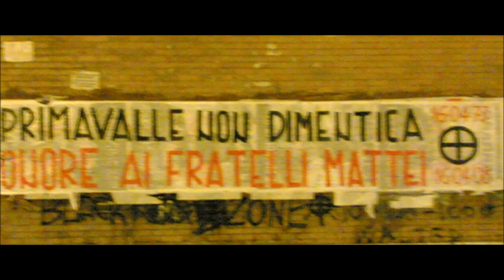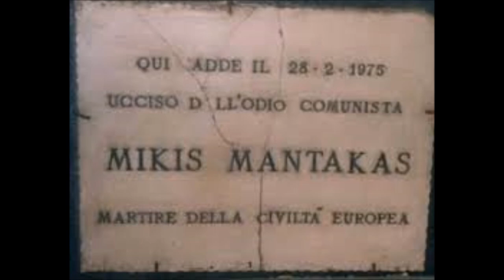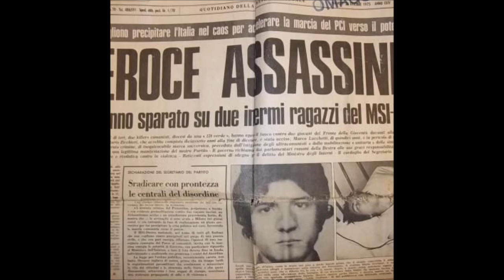28 febbraio 1975: la guerriglia rossa uccide Mikis Mantakas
C'è un lungo filo rosso che attraversa la guerra a bassa intensità tra rossi e neri nella Roma degli anni 70. Così l'omicidio dell'attivista neofascista greco Mikis Mantakas, il 28 febbraio 1975, davanti alla sezione del Msi Prati, a via risorgimento, ha un precedente (il rogo di Primavalle in cui muoiono i figli del segretario missino della borgata di Roma nord9 e un seguito, il 29 ottobre 1975, con Mario Zicchieri ucciso davanti alla sezione del Msi Prenestino. E di lì si dipaneranno altri omicidi...